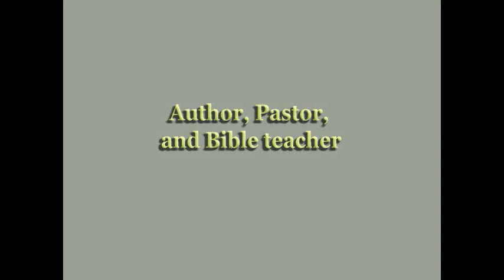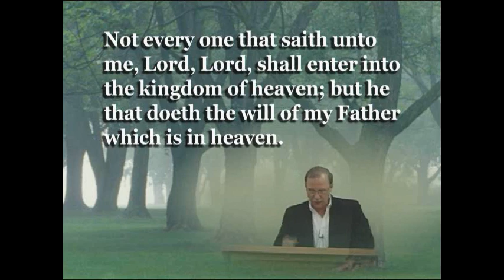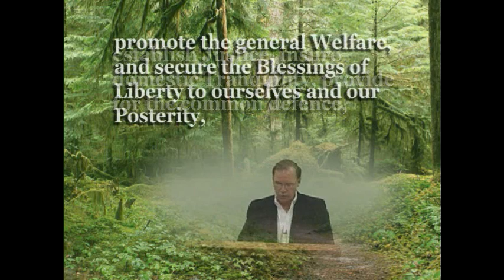Bible vs Const pt 2 Preamble